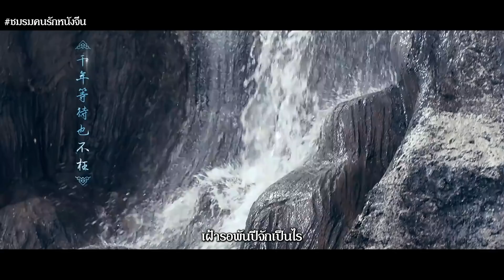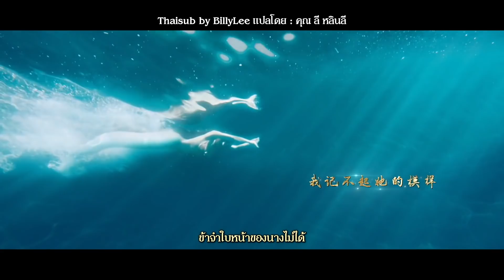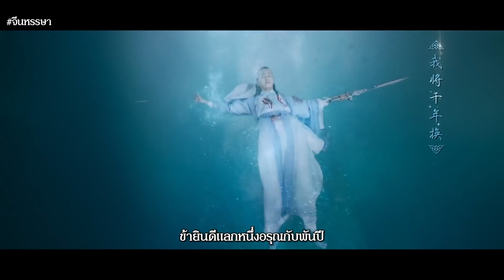[ThaiSub]《千年》"พันปี" ประกอบซีรีส์ "The Destiny of White Snake" ลิขิตรักนางพญางูขาว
เพลง : 《千年》"พันปี"
ศิลปิน : จินจื้อเหวิน จี๋เค่อเจวี้ยนอี้
เพลงประกอบซีรีส์  "The Destiny of White Snake" ลิขิตรักนางพญางูขาว

แปลโดย : คุณลี หลินลี่ Lee linli

รวบรวมทำซับโดย : BillyLee

และ ชมรมคนรักหนังจีน